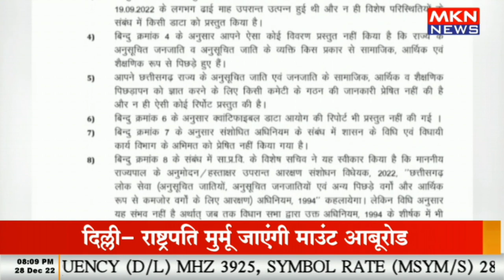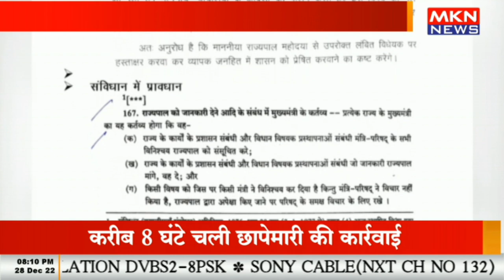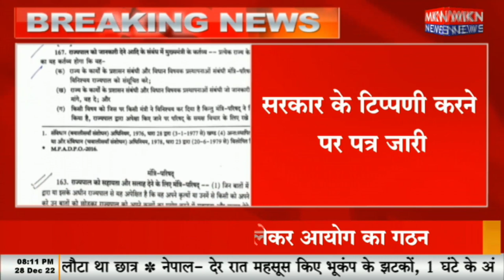BREAKING NEWS - रायपुर -आरक्षण विधायक पर बयानबाज़ी का मामला, विधिक सलाहकार के विरुध्द हो रही टिप्पड़